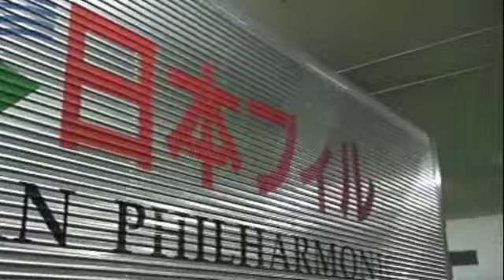日本フィル 第36回九州公演 楽員編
日本フィル　2011年　第36回九州公演
2月8日〜20日
プログラム：
田川／北九州／長崎／佐賀／大牟田／鹿児島
チャイコフスキー：オペラ《エフゲニー・オネーギン》より「ポロネーズ」
ショパン：ピアノ協奏曲第１番
ベートーヴェン：交響曲第７番

大分／福岡
シベリウス：ヴァイオリン協奏曲
ラヴェル：ボレロ

宮崎
リスト：ピアノ協奏曲第１番（ピアノ：片野和紀）

唐津／熊本
J.シュトラウス2世：喜歌劇《こうもり》序曲

指揮：藤岡幸夫
ピアノ（2月10日以外）：横山幸雄
ピアノ（2月10日）：片野和紀（宮崎出身）
ヴァイオリン：堀米ゆず子